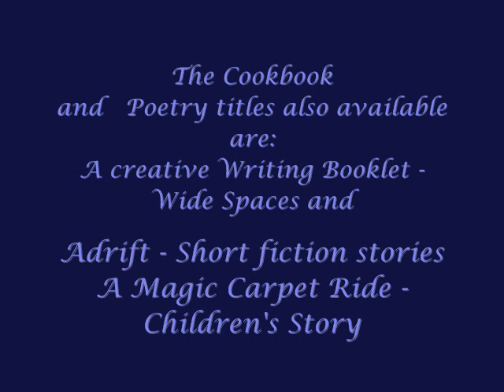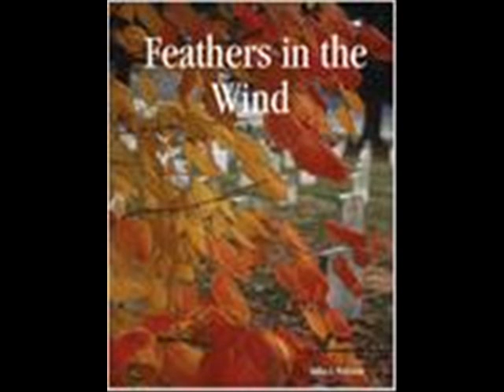Mystery Suspense Author Billie A Williams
Author's Mystery Suspense books plus how to writing books, poetry, adventure stories and more